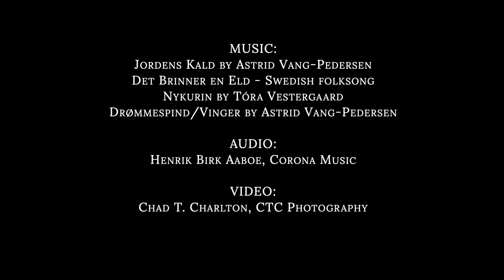NORD - Musicvideo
Join Dopplers on a journey through the natural elements of earth, fire, water and air represented in the sounds of the north. Hear the Faroese myth of the Nokk - called Nykurin, celebrate a swedish midsummer and encounter the legacy of the Vault from Nordic mythology. The songs are extracts of tracks from our CD NORD - which will premiere in June 2021. Original music and arrangements by Dopplers.

Thanks to Chad T. Charlton - CTC Photography and to Henrik Birk Aaboe - Corona Music